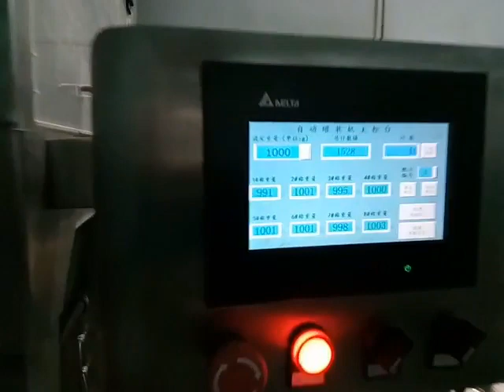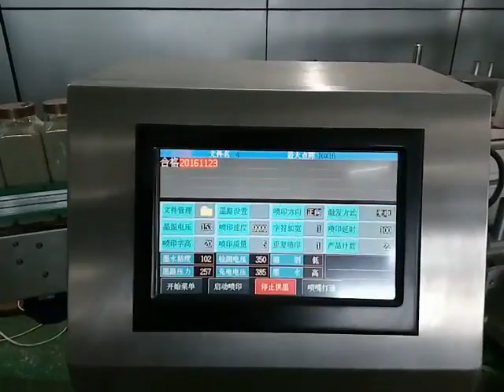Automatic luxury rice bottling line weighing filling line for granular products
8heads Granules filling machine semi automatic with Bucket conveyor feeding system linear weigher filler equipment for spice flavour seeds
Model No.YX-GP08
Weighter number four
Packing specification 5g-2000g
Packing speed 3600*5000pcs/hour
Accuracy grade ±1%
Power and volt AC220V 50Hz 500W
Packing container plastic bags, fabric bags, paper bags, wide-mouth bottles, .etc.

Inline spindle capping machine high speed bottles screw capper equipment with PLC touch screen controller caps lifting feeding system
NAME MODEL YX-C03 Full Automatic spindle capping machine
Capacity 0~200b/m（subject to bottles and cap size）
Bottle and cap diameter Φ20～120
Bottle Height 40~350mm
Spindle capping machine dimension L1060*W896*H1620mm
Voltage AC 220V 50Hz
Power 1100W
Weight 500kg
Cap Feed system Elevator feeder
Dimension L880×W1000×H2600mm

automatic aluminum induction sealing machine plastic bottles pharmacy use container sealer integrated line with screw capping machine
Model YX-IS1800
Rated voltage AC220V50/60Hz
Machine Net Weight 68kg 50kg
The maximum power 1800W
Cooling Method
Cool Air/water double cooling way
Sealing diameter φ15-75mm 15MM-45MM 30MM-60MM
Bottle Height 20-180mm
Working methods continue working
Application Scope Large Patch of Production
Sealing speed 0-200 bottle/min
Packaging Dimension 1600*450*1500mm
Generator size 1450*410*1300mm

Date printer with touch screen YX-E80 Inkjet printing machine Inkjet-Drucker Maschine
Printing parameter
1.With photocell, a sensitive function of n-jet printing
2.Printing lines:1-4lines
3.Counter meter: Can be printing at any units of meters
4.Printing speed:2m/s(5*7)
5.Dot matrix printing
6.Character:8*8 can be combination in any form.
7.Editing Function: interplay

round bottles cans labeling machine with positioning system automatic vertical labeler equipment
Technic parameter of round bottle labeling machine: Model:YX-630AA
1 Labeling accuracy ±1mm (not including the label error)
2 Labeling speed 25～45bpm
3 Diameter&height of bottles Diameter：φ25mm～φ120mm height：25mm～300mm
4 Label size Length：20mm～290mm Width：20mm～160mm
5 Overall size of machine About 1950mm×1200mm×1530mm（L×W×H）
6 Supply power 220V/50HZ 110V/60HZ
7 N.W About 185Kg